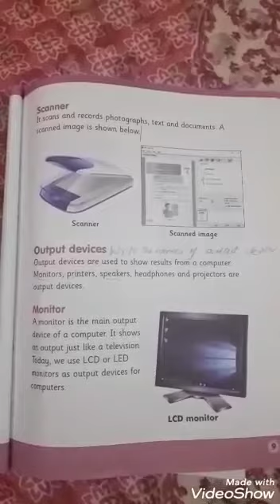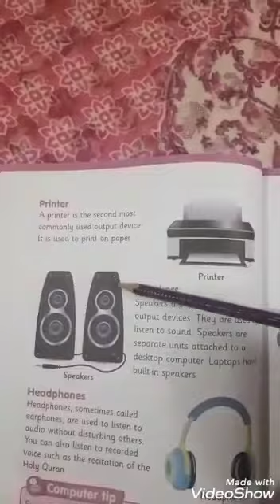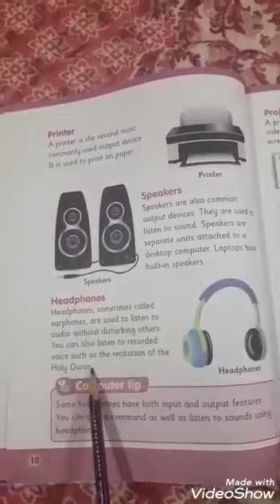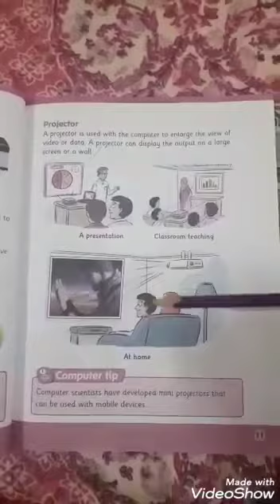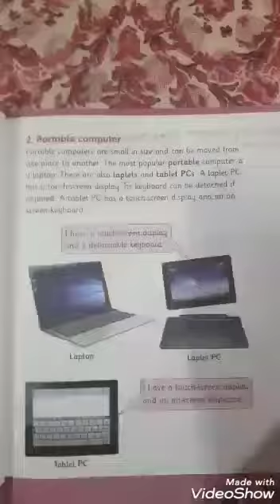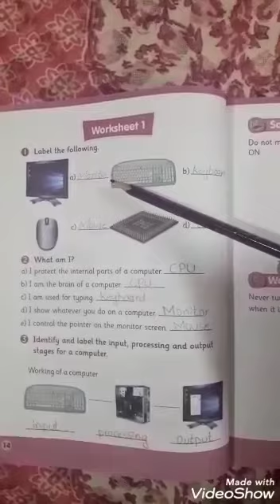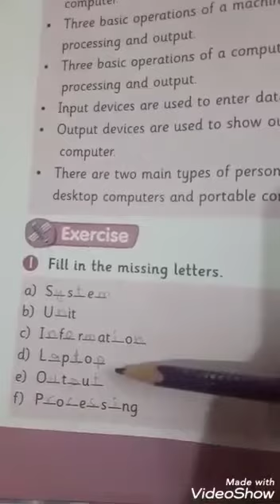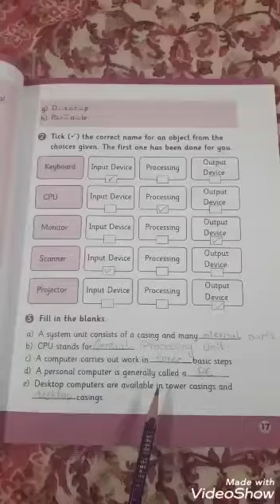Grade 2 computer page no 9-17 affaq new sun series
Miss nadia